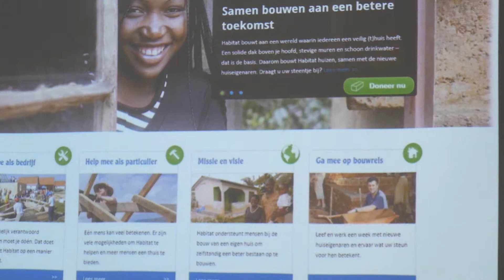Habitat Mountainbike Team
Habitat Mountainbike Team kent flitsende start in Amsterdam
Dinsdag 10 februari is in het EYE in Amsterdam het Habitat Mountainbike team gepresenteerd. Het nieuwe UCI team, met daarin onder andere de Nederlands kampioenen Thijs Zuurbier en Anne Terpstra, zal zich het komende jaar in gaan zetten om aandacht te vragen voor Habitat for Humanity Nederland.